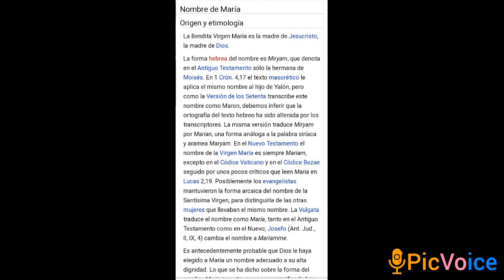Reflexión Febrero 22 El nombre de "María"